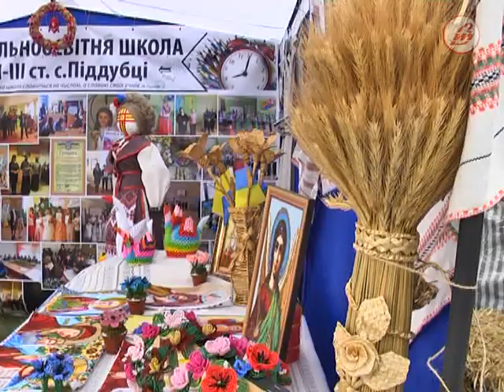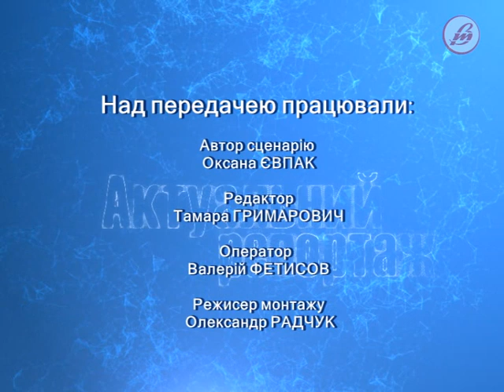«Актуальний репортаж»: День села Піддубці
День села відзначили жителі села Піддубці Луцького району. Розташоване воно за кілька кілометрів від обласного центру Волині. Для громади це визначна подія, сповнена патріотизму, єдності, гордості за власні здобутки та історію. На урочистості завітали  і місцеві, і жителі навколишніх сіл.